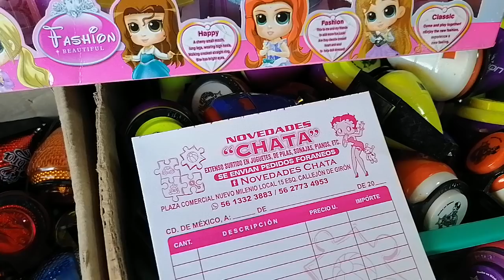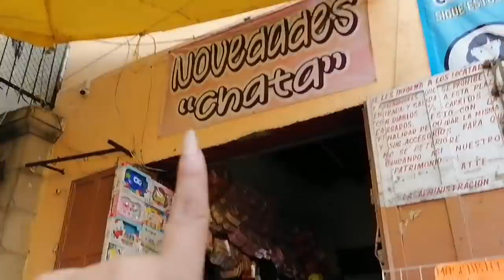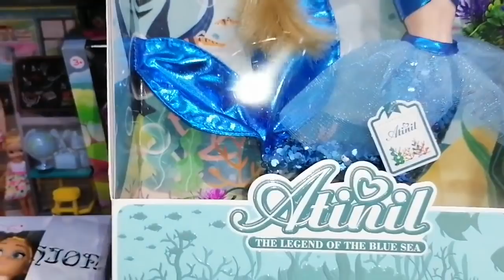DONDE COMPRAR JUGUETE EN CDMX ,para VENDER, inicia tu negocio con POCO DINERO/NOVEDADES CHATA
Calle del Carmen numero 41
plaza. Nuevo milenio al fondo salida a callejon Girón

ANEMONIIX
COMPRAS A COMISIÓN 20%
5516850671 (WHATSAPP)